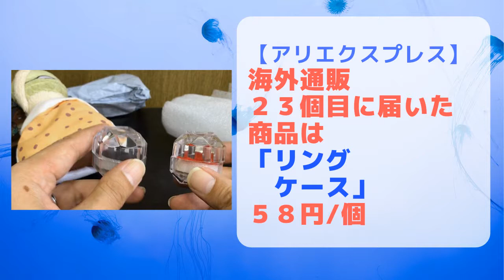【アリエクスプレス】で買ったモノ２３個目、「リングケース」が届いた。イマイチだった。激安なので、我慢する。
【アリエクスプレス】で購入したもの23個目が届きました。
リングケースです。

【アリエクスプレス】スタイリッシュなジュエリーアクリル包装保護ボックス

【アマゾン】アクセサリーケース リングボックス
￥110 + ￥ 760 配送料　有限会社アンシャンテ　発送元：日本
配送料が高めだが、日本のアマゾンでも購入できる。
白と黒のみ、赤はないね。2019/10/16の確認では。